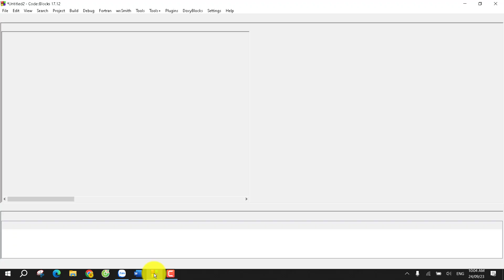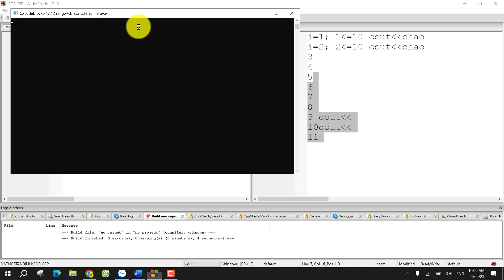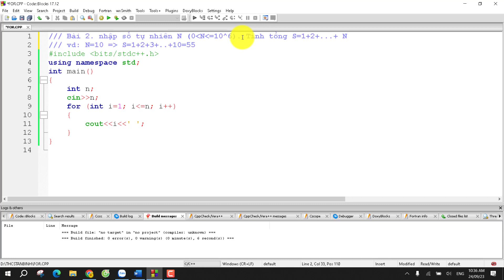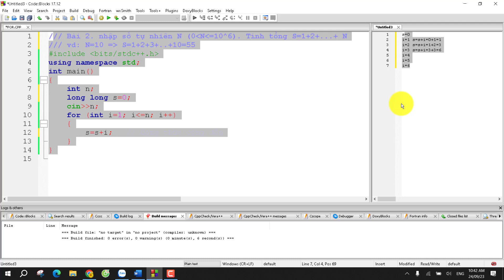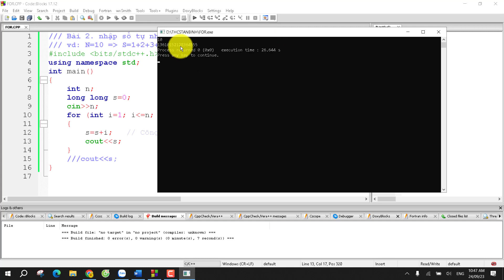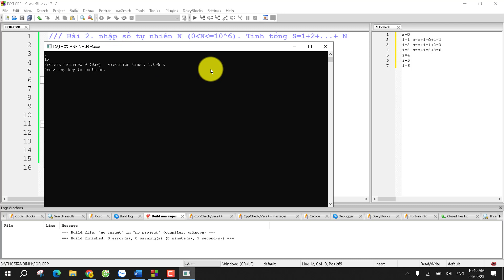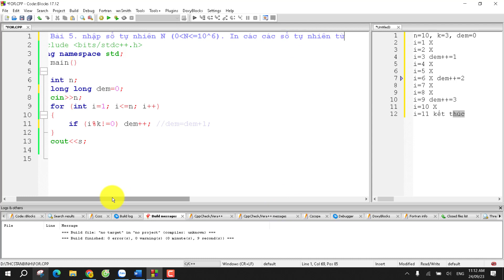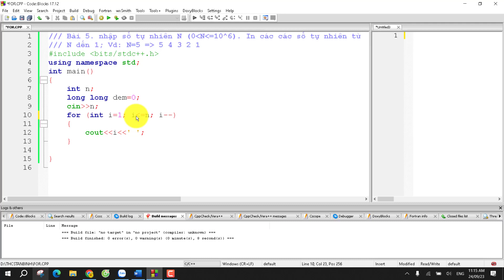C++ Giải bài tập for từ 1 đến 5